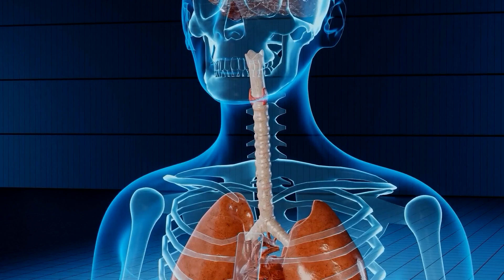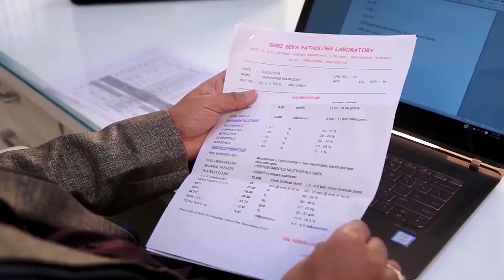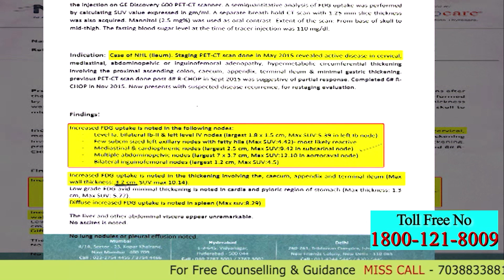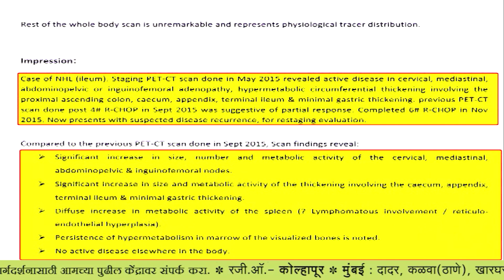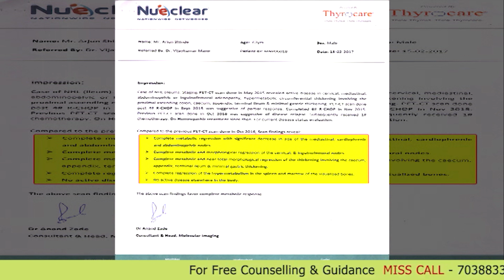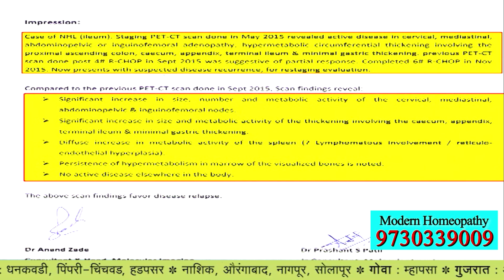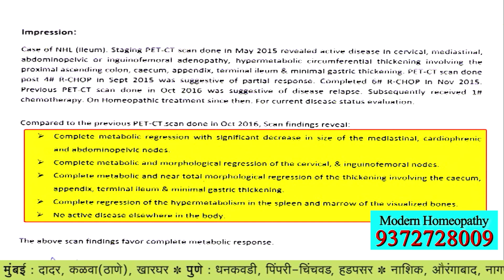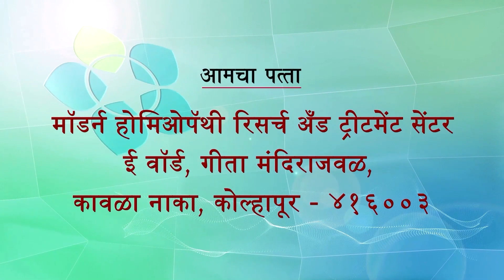Lymphoma (Blood Cancer) Cure with Modern Homeopathic Treatment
We are going live Saturday, 17-JUNE-2023 on Facebook Live, at 11:00 AM.
Do not miss this Episode on information about 'Lymphoma (Blood Cancer) Cure with Modern Homeopathic Treatment'
with
👨‍🔬Dr. Vijaykumar Mane,
   M.D (H. Medicine), M (Arc),
   Founder Chairman Modern Homeopathy Pvt. Ltd.